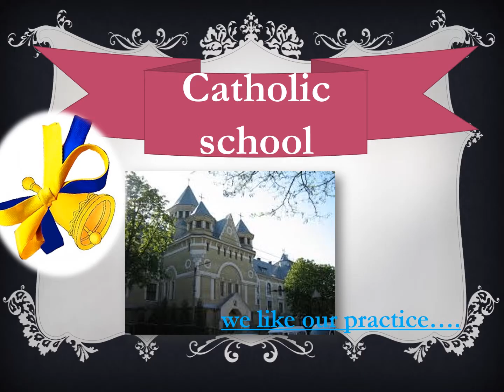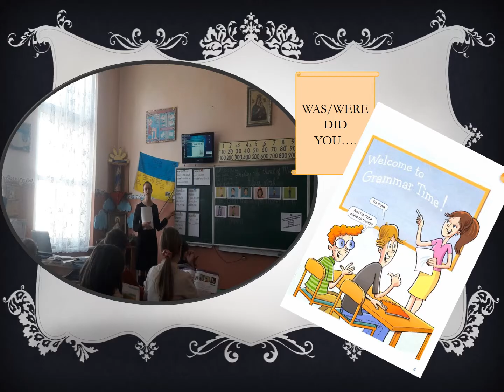Catholic school School Teaching Practice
Pysa4ka presents media project School Teaching Practice
Primary Education and English
Pedagogical Institute
Precarpathian University
Ukraine

Педагогічний інститут Прикарпатський університет
спеціальність Початкова освіта та англійська мова
(с) Писачка, 2017